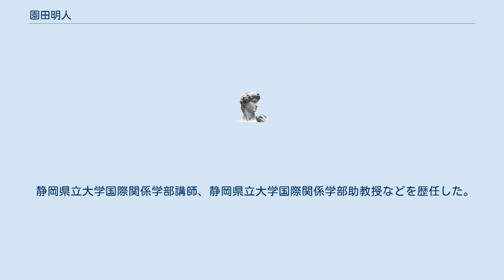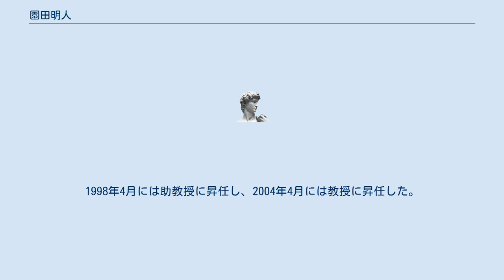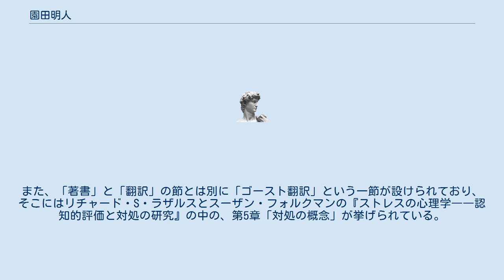園田明人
博士（心理学）取得者
園田 明人（そのだ あきひと、1961年5月 - ）は、日本の心理学者（学習心理学）。
学位は博士（心理学）（上智大学・1993年）。
静岡県立大学国際関係学部教授・大学院国際関係学研究科教授。
 静岡県立大学国際関係学部講師、静岡県立大学国際関係学部助教授などを歴任した。
 1961年生まれ。
1981年3月、正則高等学校を卒業する。
国際商科大学(現東京国際大学)に進学し、教養学部の人間関係学科にて学ぶ。
1986年3月、国際商科大学を卒業した。
その後、立教大学の大学院に進学し、文学研究科の心理学専攻にて学ぶ。
1988年3月、立教大学の大学院にて博士前期課程を修了する。
それにともない、文学修士の学位を取得した。
その後、上智大学の大学院に進学し、文学研究科の教育学専攻の心理学コースにて学ぶ。
同大学では平井久の薫陶を受ける。
1992年3月、上智大学の大学院にて博士後期課程を満期退学する。
なお、翌年3月、上智大学より博士（心理学）の学位を授与された。
 1995年4月、静岡県立大学の国際関係学部にて専任の講師に就任した。
1998年4月には助教授に昇任し、2004年4月には教授に昇任した。
その間、駿河看護専門学校、東京国際大学、放送大学、静岡英和学院大学などで、非常勤で教鞭を執った。
 著作については、津田彰の編纂した学術書や、繁桝算男らが編纂した学術書などにて、執筆を行っている。
また、本明寛と間宮武が監訳した学術書などにおいては、翻訳を担当している。
なお、園田の個人ウェブサイトには、今まで携わった書籍の一覧が掲載されており、「著書」と「翻訳」とで分類されて書名が列挙され、当該書籍のどの部分を担当したのかが詳細に記載されている。
また、「著書」と「翻訳」の節とは別に「ゴースト翻訳」という一節が設けられており、そこにはリチャード・S・ラザルスとスーザン・フォルクマンの『ストレスの心理学――認知的評価と対処の研究』の中の、第5章「対処の概念」が挙げられている。